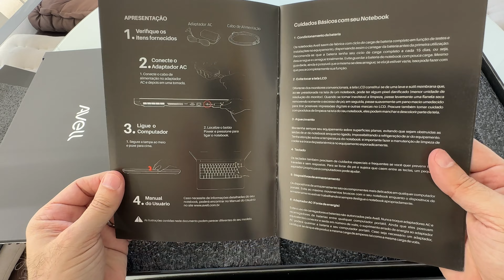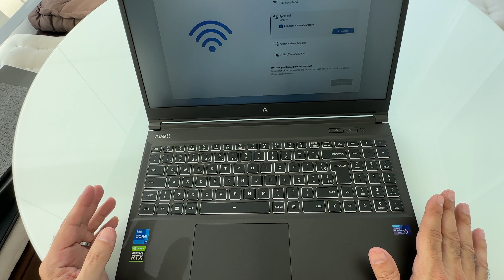Avell A52 HYB i7 com RTX 3050: Abrindo a caixa no novo notebook Windows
No vídeo extra de hoje vou abrir a caixa do Avell A52 HYB i7 com RTX 3050, o novo notebook windows que chegou aqui para testes, sendo que esta marca sempre foi muito bem recomendada pelos inscritos aqui do canal e eu sempre tive muita vontade de conhecer!

Equipamentos e celulares que eu uso:
Rode Videomicro

Luma Fusion